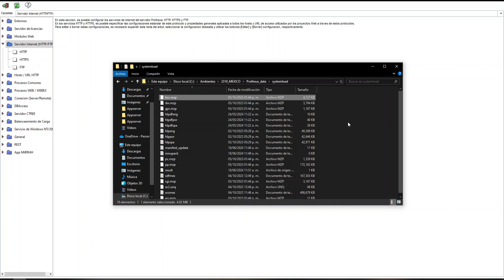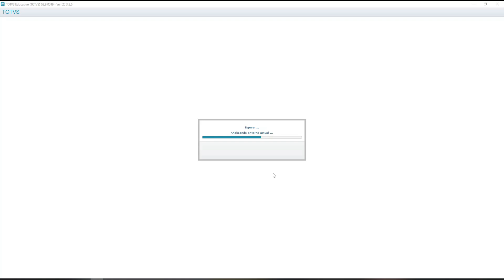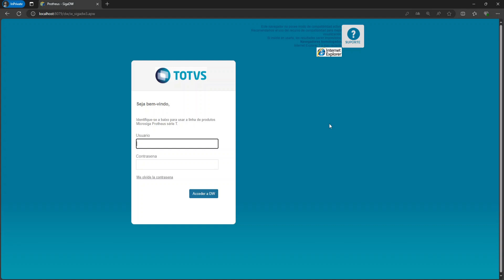How To | MP - SIGACFG - CFGX031 - Habilitar Data Warehouse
En este video se muestra el proceso para configurar el servicio web Data Warehouse dentro del ambiente.